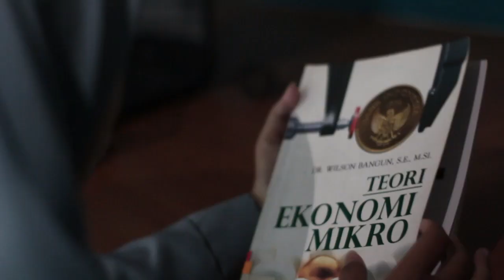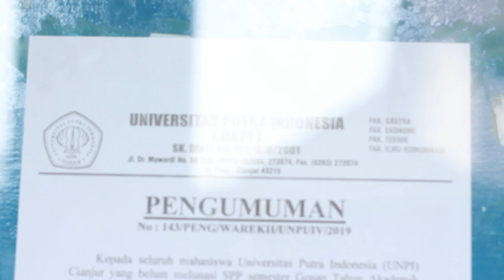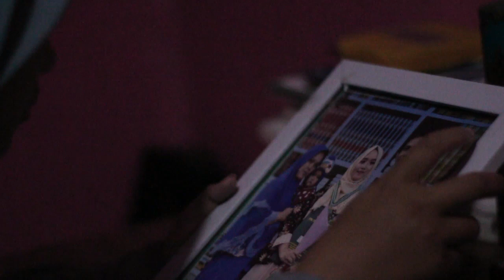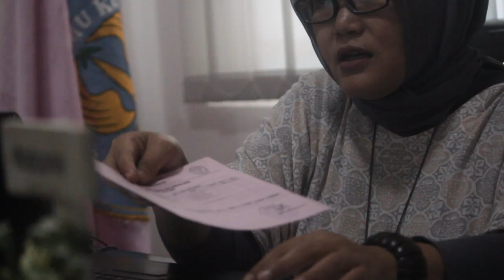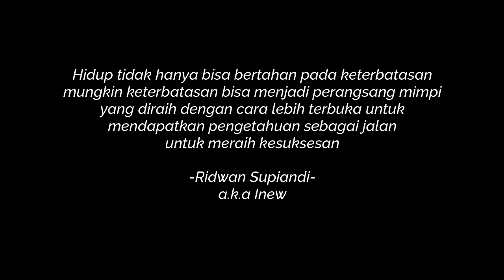TULUS - SHORT MOVIE INDONESIA (2019)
FOC17 CINEMA
FIlm Ujian Akhir Semester (Komunikasi Organisasi)
Fakultas Ilmu Komunikasi (Universitas Putra Indonesia) Cianjur.
Menceritakan seorang mahasiswi yatim piatu yang mengharuskan kuliah sambil bekerja di kantin kampus. Kehidupannya sering mendapatkan bully dari teman kelasnya sendiri. Sudah sangat depresi dan merasa bahwa kehidupannya ini sangatlah sulit.

"Hidup tidak hanya bisa bertahan pada keterbatasan,mungkin keterbatasan bisa menjadi perangsang mimpi yang diraih dengan cara lebih terbuka untuk mendapatkan pengetahuan sebagai jalan meraih kesuksesan"

TEAM PRODUCTION :
Dani Setiawan
Tri Satyawan Ikrar Fahmi
Ridwan Supiandi
Marta Pradipta
Rian Naturahati
Raden Danis
Dennis Ananta Prasetyo
Rifki Fahmi Rizkullah
M Dzaki
Ginanjar Maulana
M Yusup Habibi
Cahyati

Berterimakasih kepada :
Universitas Putra Indonesia
Fakultas Ilmu Komunikasi Unpi

Bekerja sama dengan :
Unpi Media